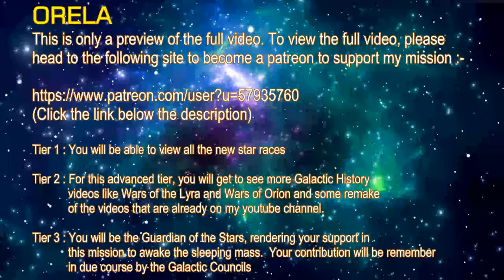THE STAR RACES - ORELA (PREVIEW)